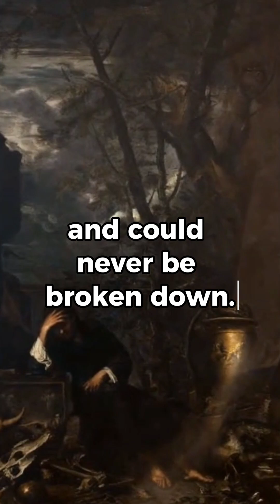The Brief History of Democritus: The Philosopher Who Predicted Atoms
Discover the brief history of Democritus, the ancient Greek thinker who proposed that everything is made of tiny, invisible particles he called atomos. Long before modern science, he imagined atoms moving through empty space and forming all matter. Today, he’s remembered as the father of atomic theory.